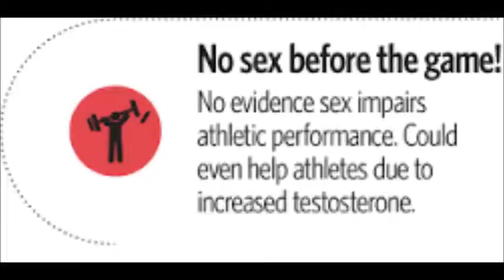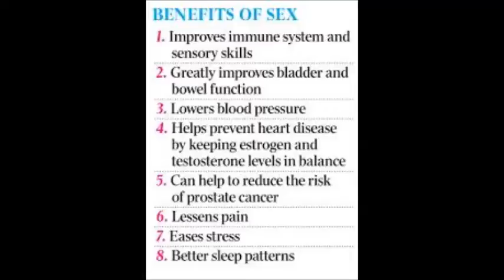[EDUCATIONAL PURPOSE ONLY] Sex before sport doesn't negatively impact performance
Over the course of the Rio Olympics, 450,000 condoms were distributed around the athlete's village. This may be surprising considering the common view that abstinence from sexual activity can boost athletic performance.

These long-standing views have now been challenged by a recent analysis of current scientific evidence, published in the open-access journal Frontiers in Physiology.

"Abstaining from sexual activity before athletic competition is a controversial topic in the world of sport;" said Laura Stefani, an Assistant Professor of Sports Medicine at the University of Florence, Italy, and lead author of this review;"We show no robust scientific evidence to indicate that sexual activity has a negative effect upon athletic results."

The authors sifted through hundreds of studies with the potential to provide evidence, however big or small, on the impact of sexual activity upon sport performance. After setting a number of criteria to filter out the most reliable of these studies, only nine were included in the review.

One of these found that the strength of female former athletes did not differ if they had sex the night before. Another actually observed a beneficial effect on marathon runners' performance. While these small handful of studies provided some clues about the real effects of sex on sport performance, Dr. Stefani and her colleagues were disappointed with the research on this subject to date.

"We clearly show that this topic has not been well investigated and only anecdotal stories have been reported;" explained Dr. Stefani; "In fact, unless it takes place less than two hours before, the evidence actually suggests sexual activity may have a beneficial effect on sports performance."

The review also revealed that males were more frequently investigated than females, with no comparison of effects across genders. In addition, it highlights that cultural differences in attitudes towards sexual activity may influence how much or how little impact it may have. Dr. Stefani emphasizes other factors that have been ignored.

"No particular importance has been laid on the psychological or physical effects of sexual activity on sports performance, or upon the different kinds of sports."

This is an important point, given each sport's different mental and physical challenges.

This review demonstrates the need for proper scientific investigation into the impact of sexual activity on sport performance, clarifying any ethical, gender and sport differences.

The authors conclude that because the current evidence debunks the long-held abstinence theories, athletes should not feel guilty when engaging in their usual sexual activity up to the day before competition.

Story Source:

Materials provided by Frontiers. Note: Content may be edited for style and length.

Journal Reference:

Laura Stefani, Giorgio Galanti, Johnny Padulo, Nicola L. Bragazzi, Nicola Maffulli. Sexual Activity before Sports Competition: A Systematic Review. Frontiers in Physiology, 2016; 7 DOI: 10.3389/fphys.2016.00246